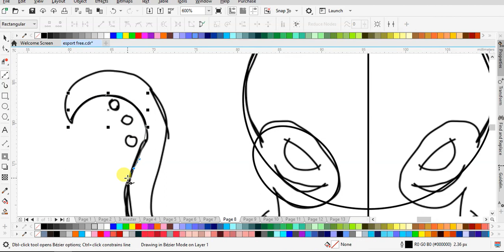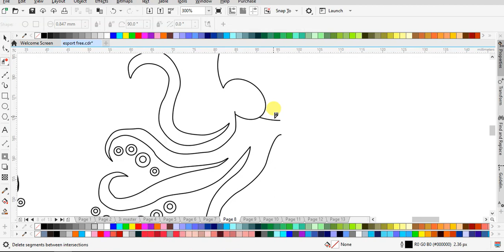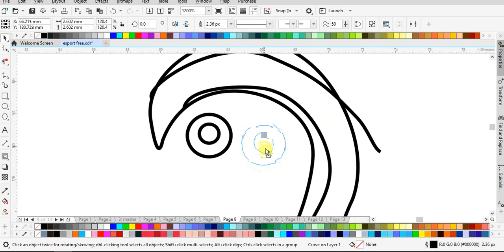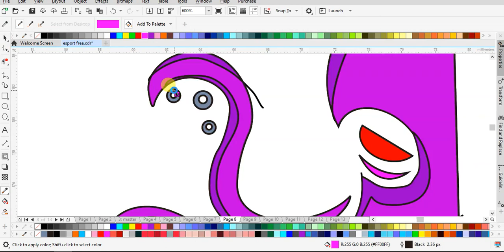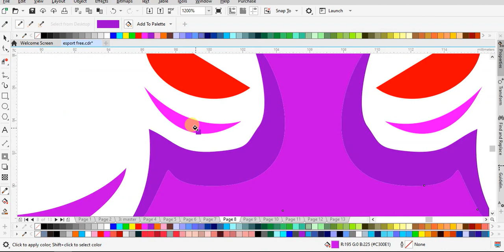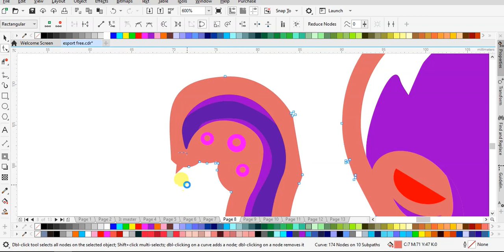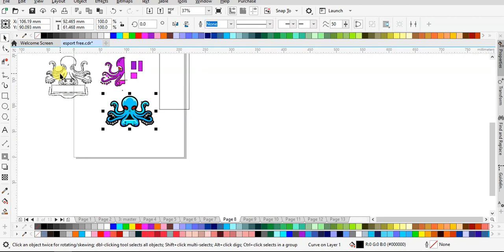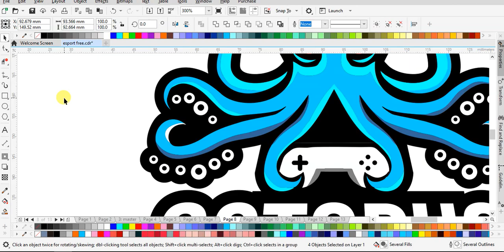Speed Art Logo Esport: Desain Gurita yang Eksklusif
Dalam tutorial YouTube ini, nikmati pengalaman speed art tanpa suara yang menghadirkan proses kreatif pembuatan logo esport dengan gambar gurita yang memukau. Dengan kecepatan tinggi, kita akan melihat bagaimana logo esport ini terbentuk dari awal hingga akhir, memberikan wawasan tentang teknik desain grafis yang digunakan untuk menciptakan logo yang unik dan menarik.